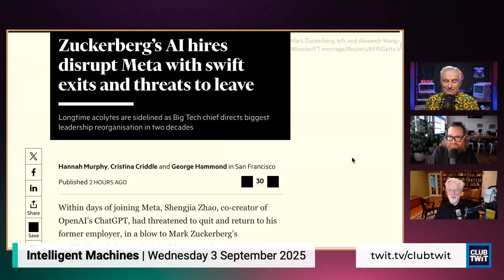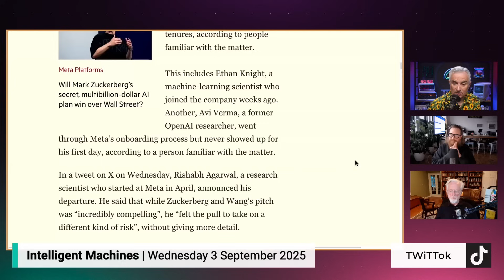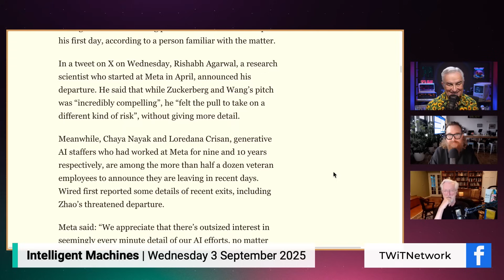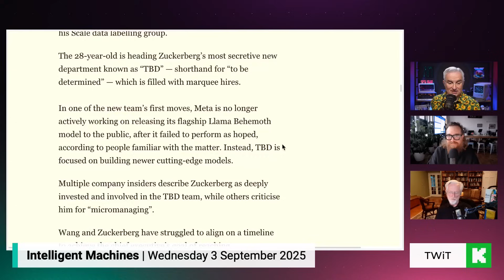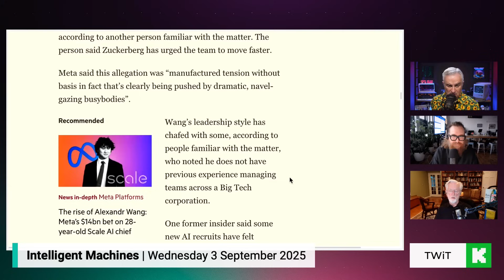Meta’s $100 Million AI Hiring Spree: Why Are Top Researchers Quitting?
Meta’s splashing mega-millions to lure top AI minds—but new hires are walking right back out the door. Ego, culture clash, and a CEO in crisis? Get the real story on Intelligent Machines, then catch the full episode for more AI news!